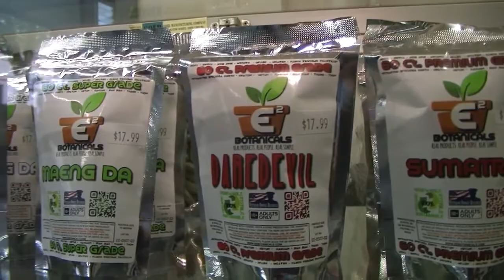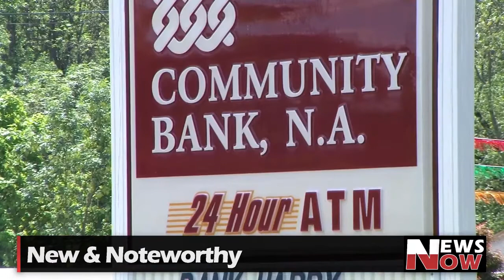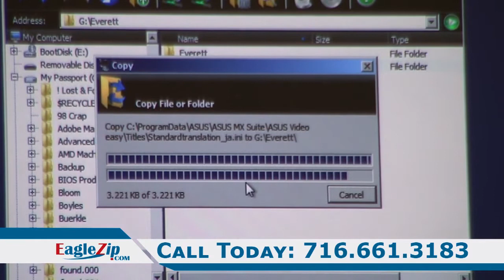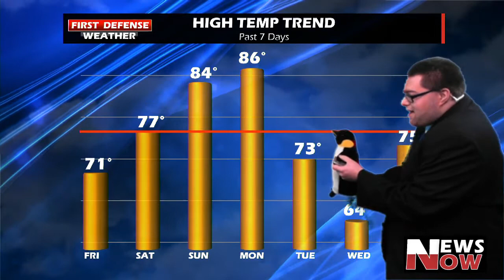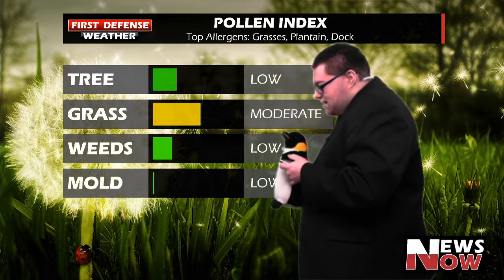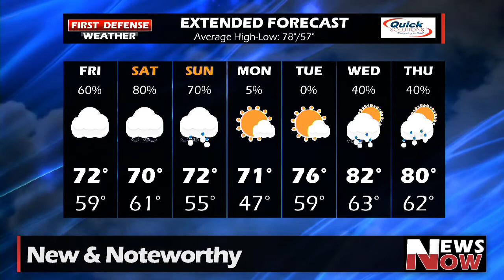News Now 06/22/18